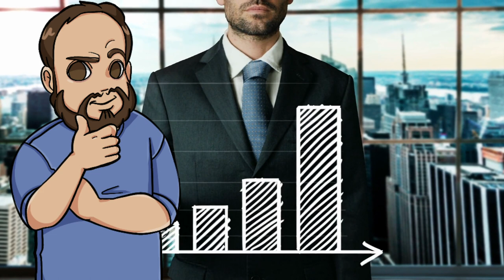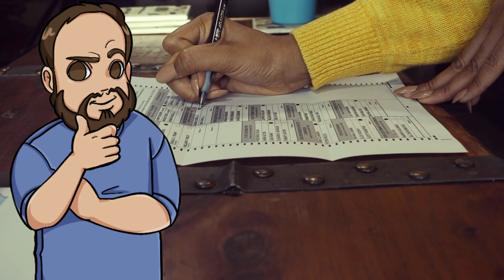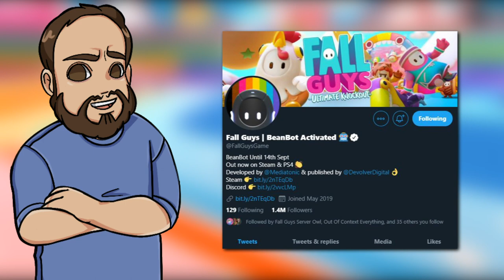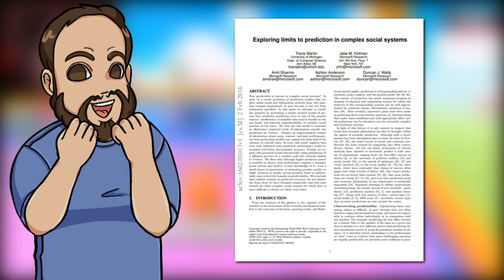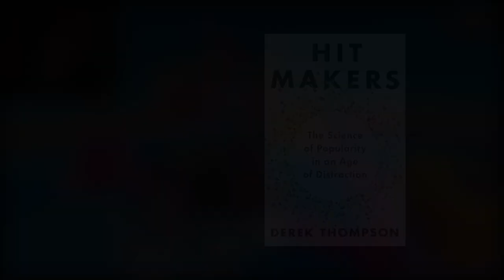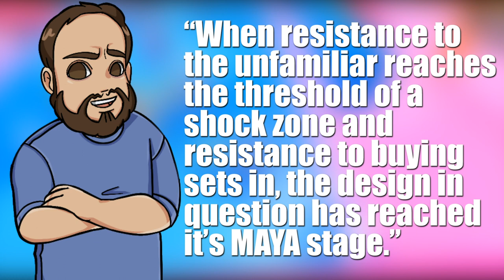The Psychology of the Fall Guys Phenomenon | Why Fall Guys is so Popular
Fall Guys just launched and has become a smash hit, and people are already dying for season 2. But why is Fall Guys so popular? Big streamers like TimTheTatman and Ninja have been playing, as well as YouTubers like Markiplier, PewDiePie, Videogamedunkey. But are they the reason it blew up? In this video, we break down the psychology of why Fall Guys is so fun and popular.

Books:
Everything is Obvious
The Luck Factor
The Strategy Paradox
The Success Equation
Hit Makers